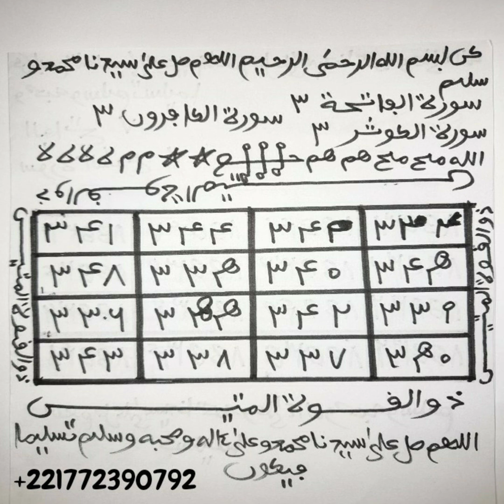LOUY FADJIE IMPUISSANCE SEXUELLE SILOU GUAAW...